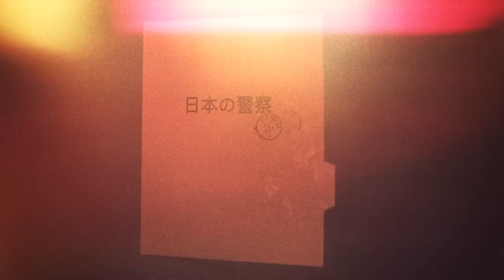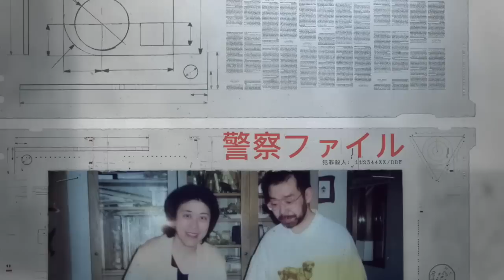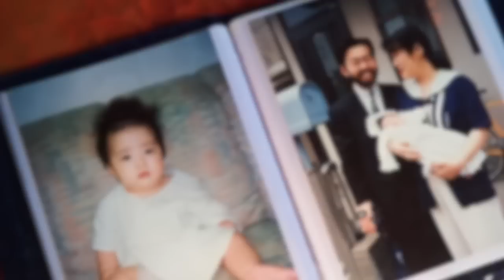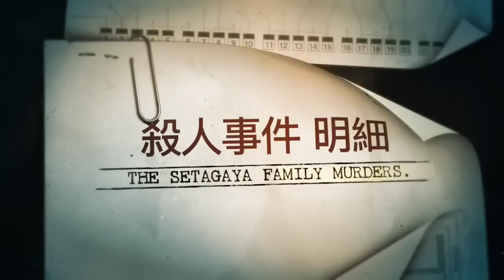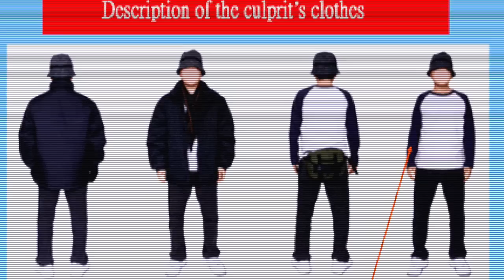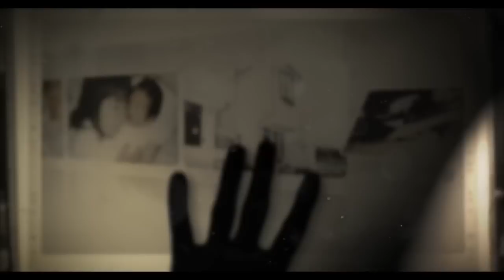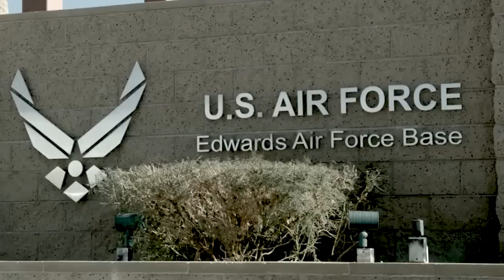The Setagaya Family Murders | Murder By Design#36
WARNING: ☠️ This film contains explicit language and graphic details that may be distressing for some. This content is made for mature audiences only and is not intended to shock, or disgust viewers, nor is it intended to be disrespectful. The images depicted in my films are for educational, documentary, and/or entertainment purposes only. ☠️

Fight censorship and go sign up to RUMBLE (invite below) I now post anything there first (with the exception of PATREON) and Im uploading uncensored reversions of all my past work.

Or check out PATREON, for just a dollar a month you get a weekly PODCAST including my PATREON EXCLUSIVE series GETTING TO KNOW THE DEAD and Tales From The Bottom Down with Jack Luna, live Q&A's, exclusive content , an invite to my DISCORD and lots of other cool stuff including seeing my infamous film on "COLUMBINE" removed from YT, plus a strong community of fans.